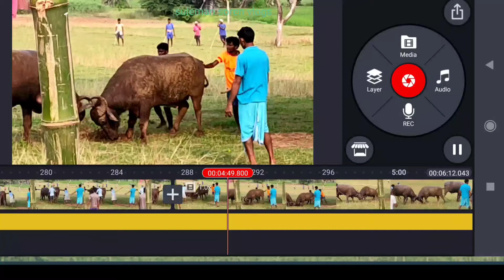pado ki ladai//sandar kara ropok //binjhamara//kada Ropok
jotoku JOHAR

santhali videos vlogs videos
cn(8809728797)